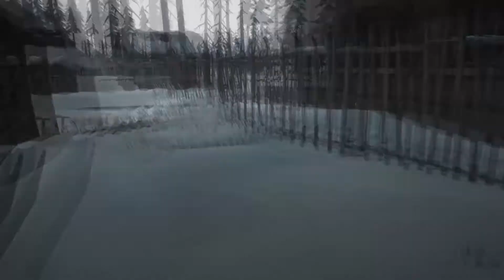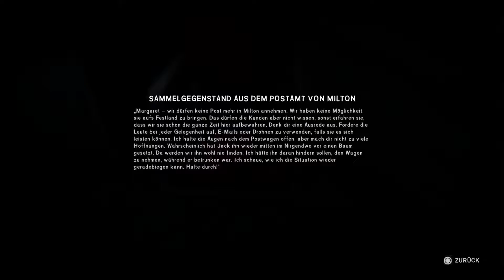Abstecher zur Tanke | The Long Dark #8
Auf zum fröhlichen Looten^^.